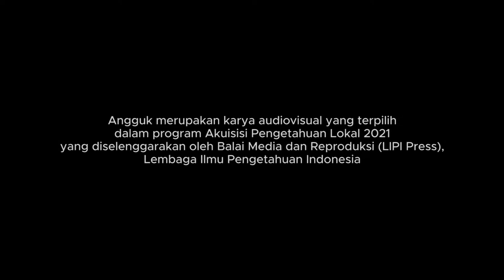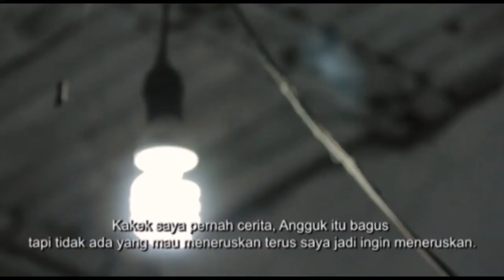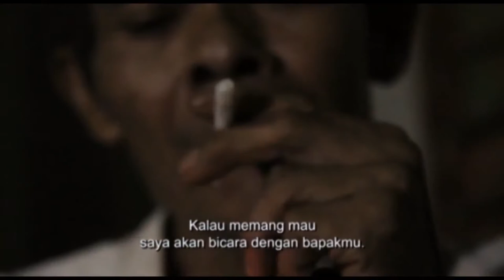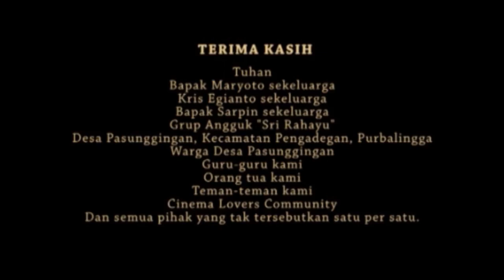Angguk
Angguk merupakan karya audiovisual yang terpilih dalam Program Akuisisi Pengetahuan Lokal 2021 yang diselenggarakan oleh Balai Media dan Reproduksi (LIPI Press), Lembaga Ilmu Pengetahuan Indonesia.